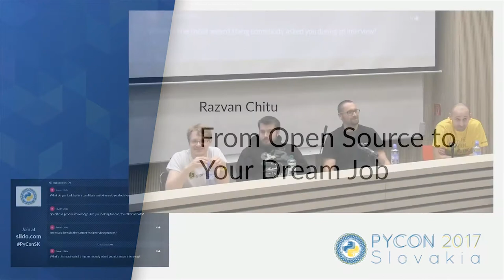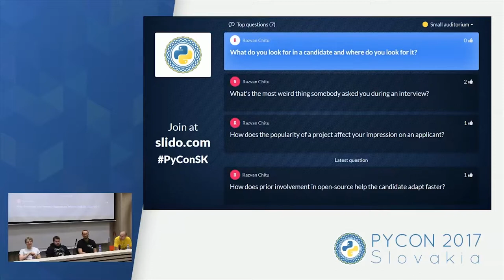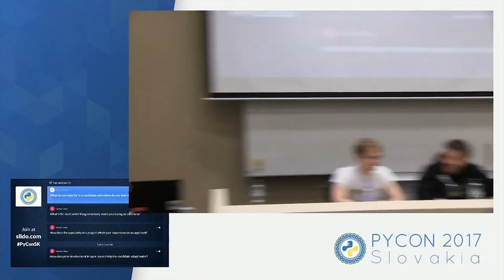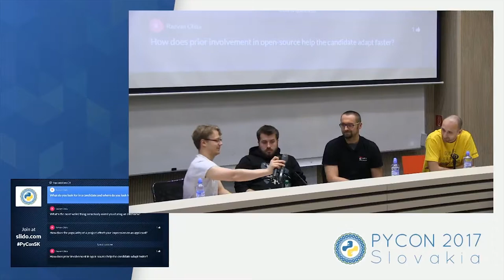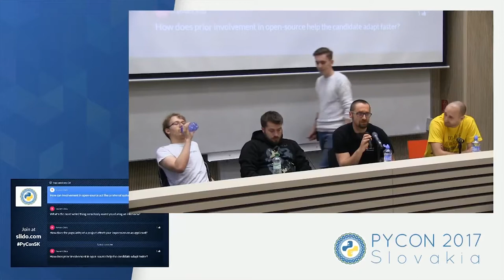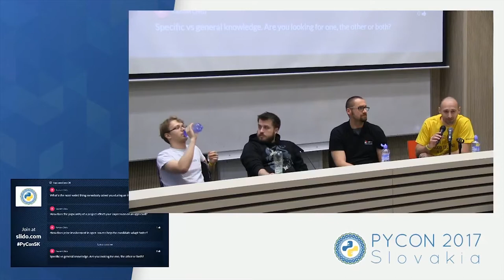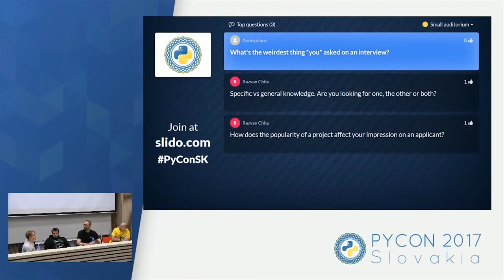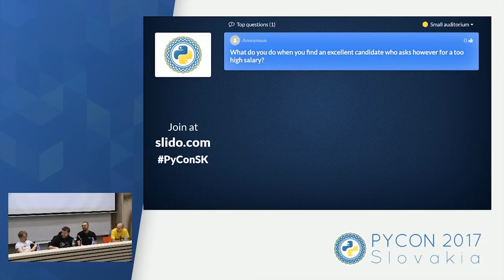Panel discussion: Demystifying the recruitment process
From Open Source to Your Dream Job Changed to: Panel discussion